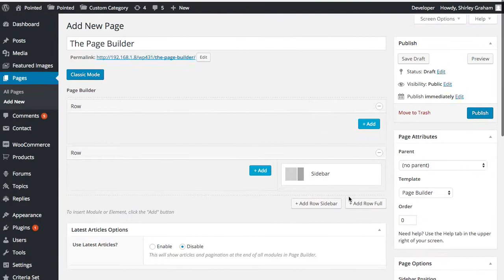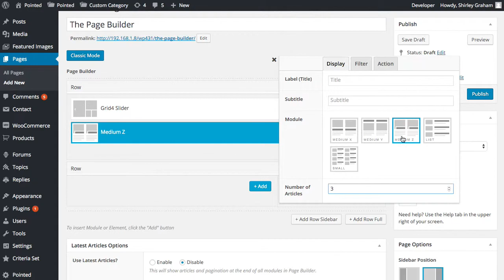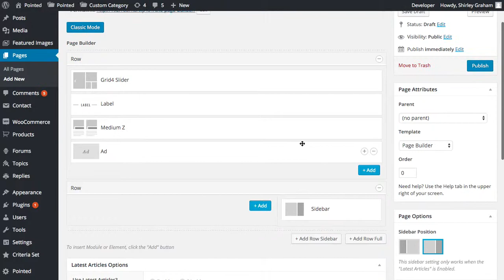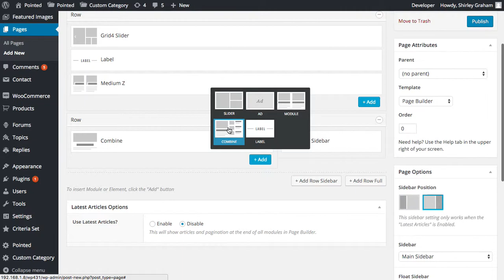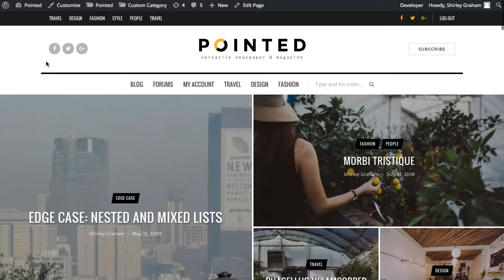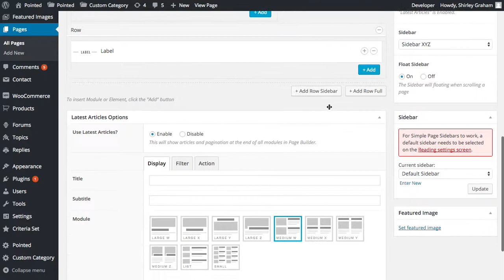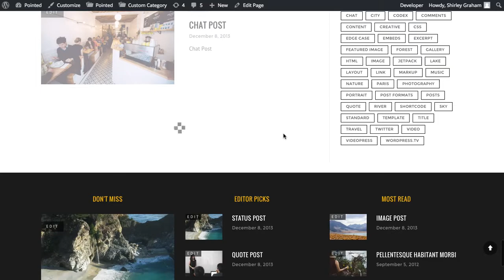Pointed - Page Builder